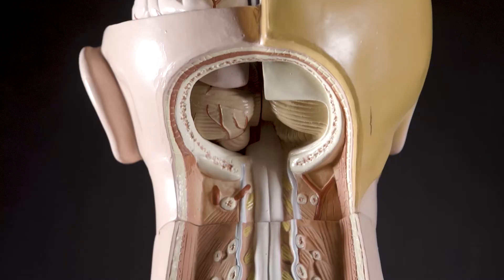"The CAO Prepared Me to be a Successful Practitioner | Marc Cote – Graduate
"I feel that the CAO prepared me by talking to me about the idea of running a business, about being a sucessful pracitioner, about what it means, and I was exposed to other practices, so I got to see what it looked like to be a practioner, and to be sucessful, and to talk to patients, and to treat patients."

– Marc Cote, CAO Graduate and Osteopathic Manual Practioner at Village Healing Centre